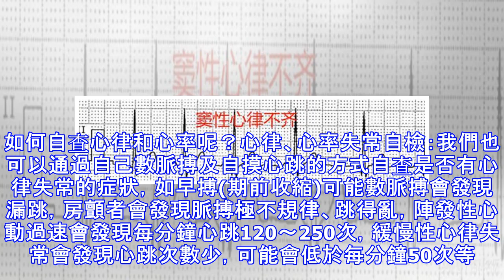心率慢的人活的更久嗎？你屬於快還是慢？快來自查！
我們體檢時經常遇到這樣的情況，做完心電圖，醫生會告訴我們心律失常，心率過快或過緩。那麼心率和心律到底指什麼呢？心率慢的人活的更久嗎？怎麼自己診斷心率和心律呢？這些疑慮小編為您一一解答！ 心律和心率到底指什麼？1.心律就是指心跳的節奏，竇房結髮出信號刺激心臟跳動，這種來自竇房結信號引起的心臟跳動，就稱為正常的「竇性心律」， 頻率每分鐘約為60～100次。健康的心律應該是十分均勻的，心臟病或心臟神經調節功能不正常時，可出現心律不齊或心律失常。當正常心肌的收縮被突然打斷時，就會出現異常心律，如心臟內置的起搏器無法觸發心電系統。異常的電刺激引起心肌活動，增加額外收縮。2.心率是指心臟每分鐘跳動的次數。心臟搏動維繫著人體生命的基本活動。位於右心房上方的竇房結是發出正常心臟電活動的司令部，竇房結含有起搏細胞，能定時有節律地發出電信號，心臟搏動是先有電興奮，後有機械搏動。作為正常心臟節律性跳動的起搏點，竇房結髮放生物電信號的頻率決定了心率。正常成年人心率每分鐘60～100次。心動過速常見於發熱貧血或急性失血、休克、心力衰竭、甲狀腺功能亢進、心包炎、心肌炎、等疾病。 心動過緩多見於病態竇房結綜合徵、顱內壓增高、重症黃疸、神經官能症等所致的迷走神經中樞興奮性增高。心率慢的人活的更久嗎？義大利科學家在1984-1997年之間跟蹤調查了2533位40～69歲的男子，最後統計發現，無論是心血管疾病的死亡率...